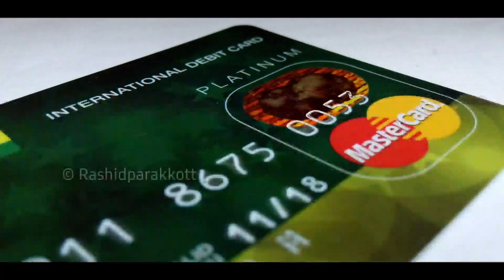Learners Licence Test Online Malayalam | Sbi Atm Service Charges | Lpg Gas Price Today | 2021 July 1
Kerala Lockdown | Very Important Information | Latest News |Kerala Lockdown extended?
2021 ജൂലൈ 1 മുതൽ പൊതുജനങ്ങളെ ബാധിക്കുന്ന മാറ്റങ്ങൾ | റേഷൻകട സമയം, ബാങ്കിംഗ്, ലോക്ക്ഡൗൺ​

Kerala Government Malayalam Video kerala ration card kerala rationing order kerala ration shop kerala ration card status kerala ration card rules kerala ration shop timings kerala ration card list kerala ration card colour kerala ration card status kerala government ration card online kerala government ration card application form kerala government ration kerala govt ration card renewal form ration card of kerala kerala ration helpline number kerala ration card helpline kerala ration items kerala ration card income limit kerala ration card images kerala ration card information kerala ration card in malayalam kerala ration card details in malayalam kerala ration list kerala ration card link aadhar kerala ration card login kerala ration shop logo kerala rationNew driving test rule . Accredited driving training centre news Malayalam | Kerala lock down latest news Kerala news updates. Kerala governments 100 day programme details. Kerala lock down latest info.Bank loan. lock down kerala. Banking service .Latest Kerala news. June free kit ration. Kerala lock down. Kerala lockdown news. Kerala lock down news live Kerala lock down news live. Kerala lock down 2021. kerala lockdown news today. Kerala lock down again. chief minister.Kerala.vaccination.June lock down.KERALA.KERALA LOCK DOWN 2021.Health department.  asianet news. media one. manorama news. twenty four. Mathrubhumi news. asianet news live.media one live